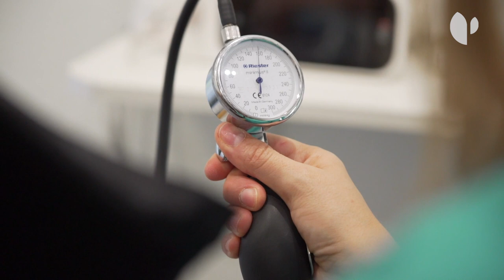Reto Pelayo Patagonia 2023. Reconocimiento médico en el Hospital Quirónsalud Valencia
La Dra. Catheline Lawers, jefe del Servicio de Cardiología del Hospital Quirónsalud Valencia practica el reconocimiento médico de Anna, una de las participantes del Reto Pelayo 2023, que este año tiene como destino Patagonia.